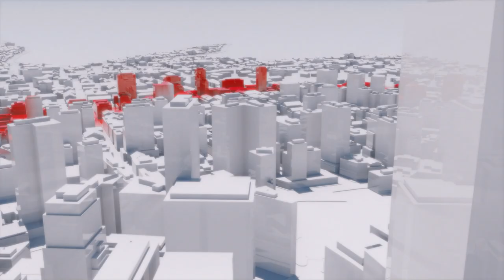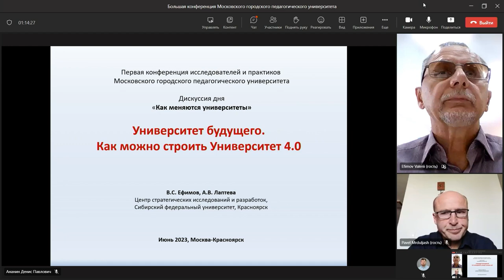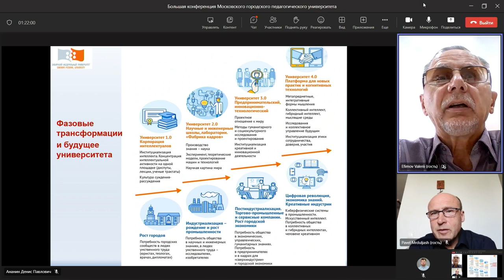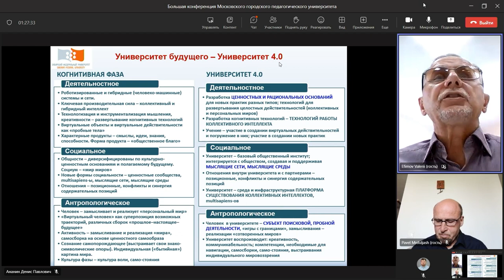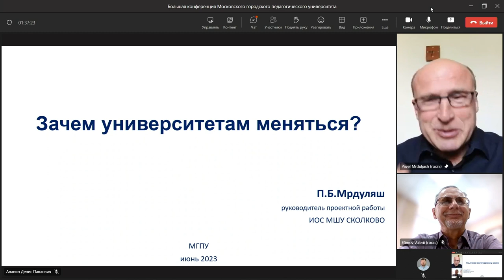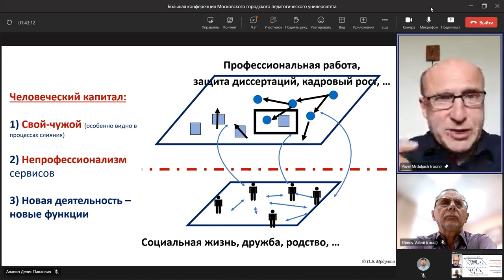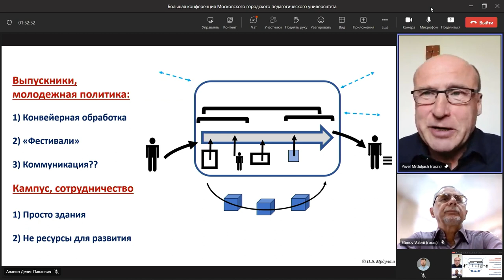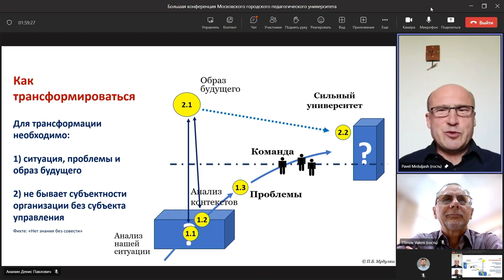Как меняются университеты / Большая конференция МГПУ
Первая конференция исследователей и практиков Московского городского педагогического университета 28–30 июня 2023 года.

Дискуссия дня на тему: «Как меняются университеты».

Модератор — Игорь Реморенко, ректор Московского городского педагогического университета.

Дискуссант — Александр Тверской, заместитель руководителя Департамента образования и науки города Москвы.

Участники дискуссии:
— Павел Мрдуляш, руководитель проектных работ Института общественных стратегий;
— Валерий Ефимов, директор Центра стратегических исследований и разработок Сибирского федерального университета.